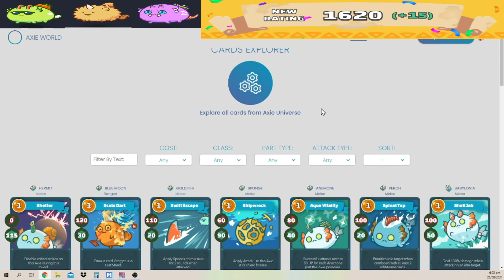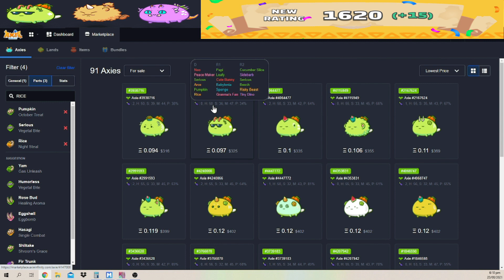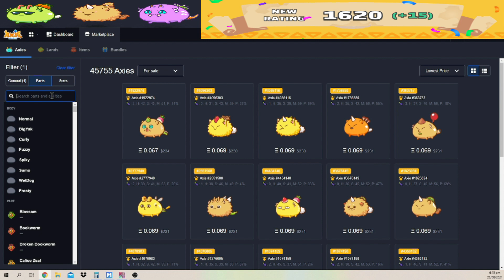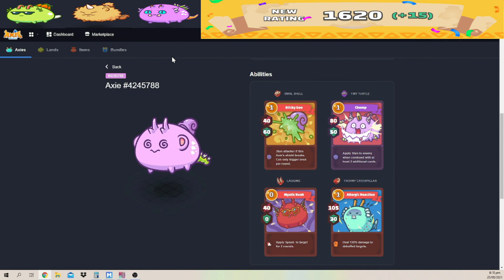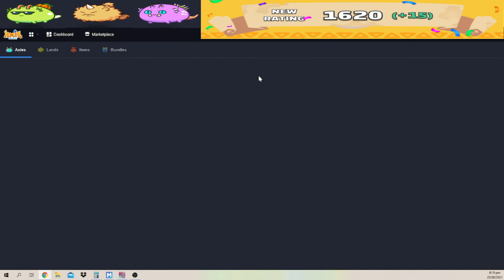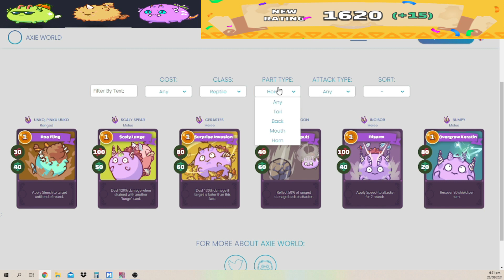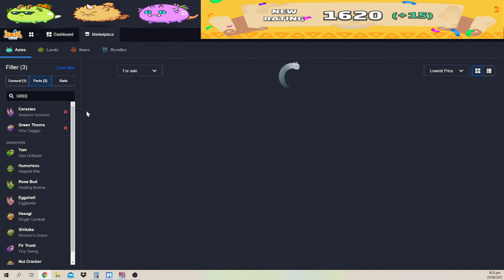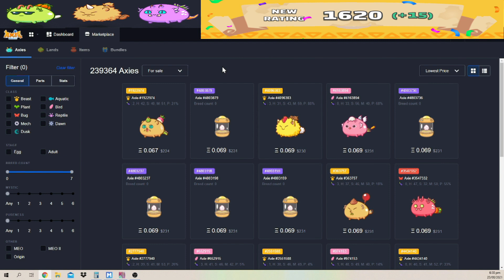BEGINNERS AXIE TEAM | LOW BUDGET AXIE INFINITY ARENA TEAM | PHP 50K ONLY (Tagalog)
Sa lahat po ng mga gusto makapag start na mag invest at maglaro ng AXIE INFINITY para po sa inyo itong video na ito. Sana makatulong po ito lalo na sa mga tight ang budget lalo na at this time of pandemic.

Please refer to below links mentioned in the video.